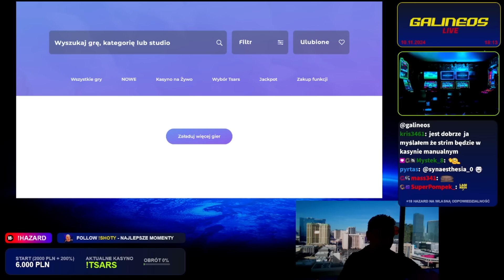STREAM Z LAS VEGAS (GALINEOS SHOTY #131)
W KAŻDY WTOREK, CZWARTEK I NIEDZIELĘ